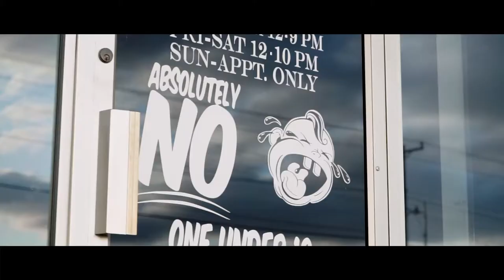Empire tattoo car and truck show!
Huge shout out to the guys over at Empire tattoo!

Empire tattoo
IG and FB: @empiretattoookc